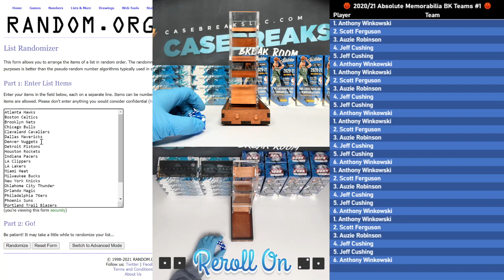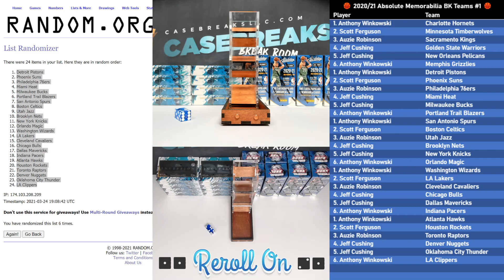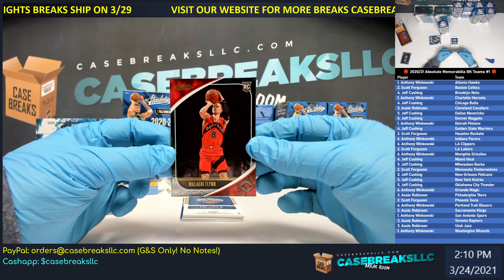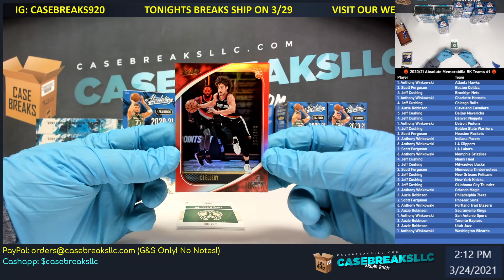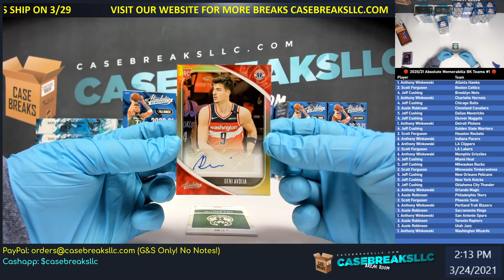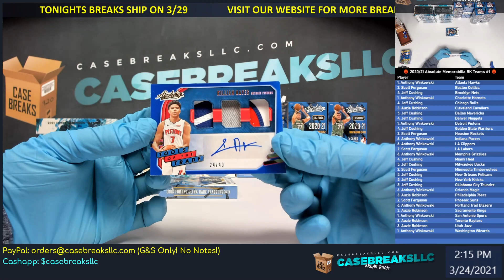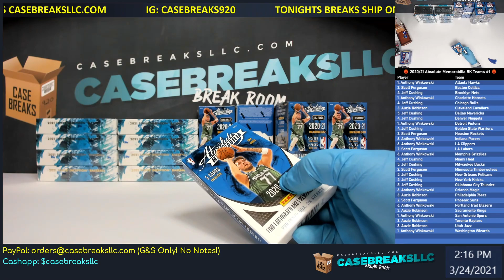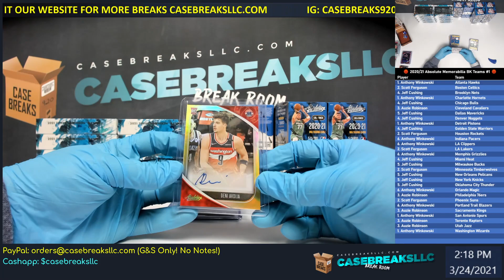🏀 2020/21 Absolute Memorabilia BK Teams #1 🏀